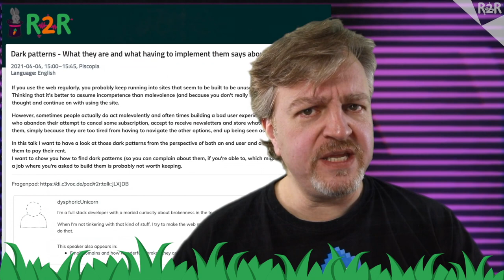R2R c3News Show Day_2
Second c3News Show

Interview with Jinxx, one of the Heralds.
We speak about what it means to be a Herald and the challenge of this Job on an Online-Event and what is so special about it.

Thanks to Jinxx for also finding time to have a chat with us.